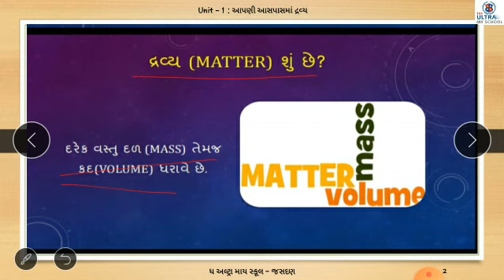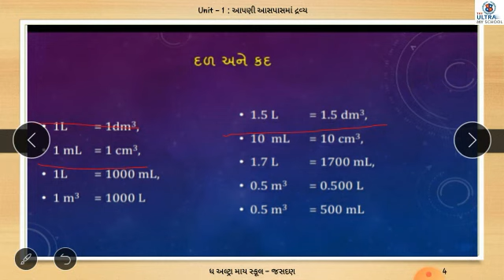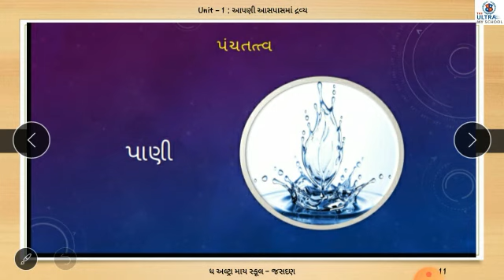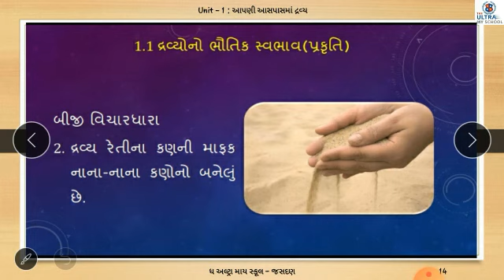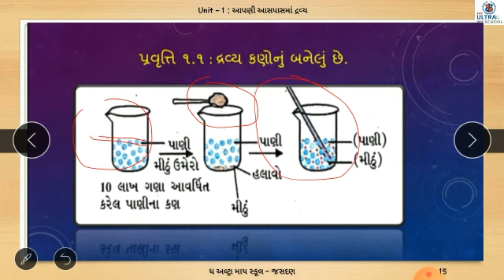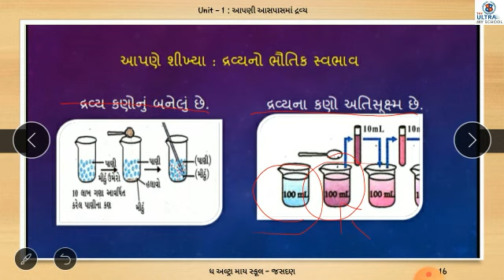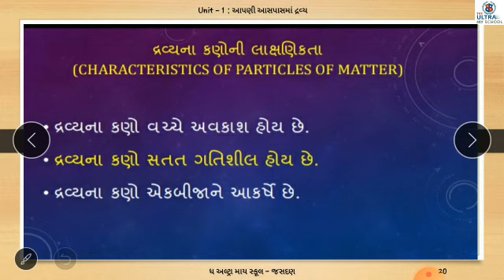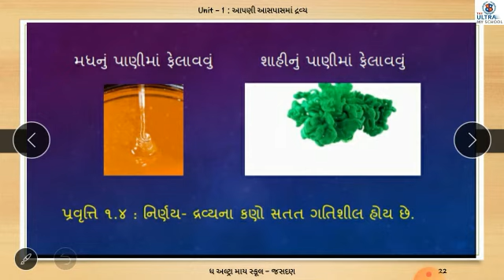STD 9 || Science || Unit 1 || આપણી આસપાસમાં દ્રવ્ય || Part 1 || The Ultra My School Jasdan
STD 9

Science

Unit 1

આપણી આસપાસમાં દ્રવ્ય

Part 1